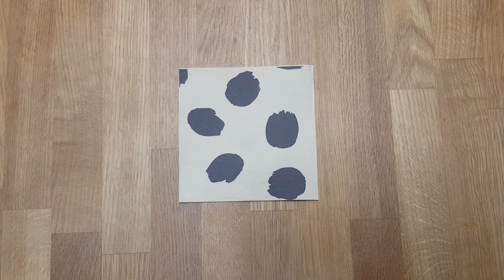How to Fold Napkin |Napkin Fold Craft |Napkin - Tutorial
How to Fold Napkin |Napkin Fold Craft |Napkin Fold For Wedding - Tutorial

How to Make popsicle Sticks Christmas Trees

🎼:Spring in Tokiyo
~Thanks🌹